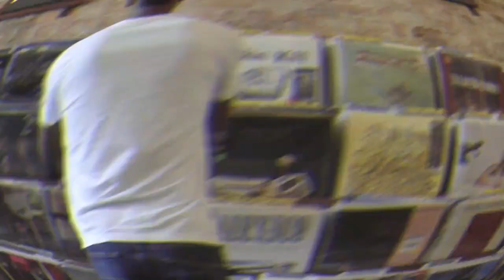TAF HUB EPISODE 31 - Technology and Real Estate with Hassan Jallow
Technology is a tool used in Real Estate to improve convenience, and it has made operations and accessibility considerably easier and more user-friendly for everyone.

Hassan Jallow, the CEO of Assutech, was our guest today to discuss how technology is integrated into real estate.

Follow us every weekend on the TAF HUB for more exciting discussions.